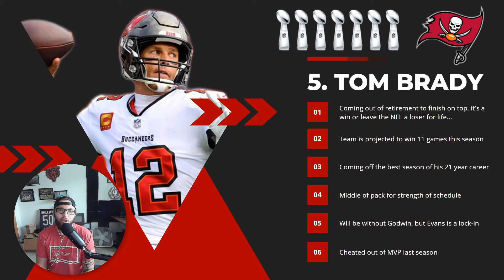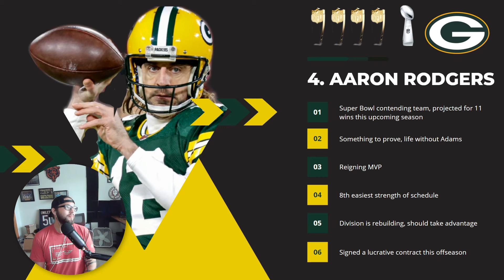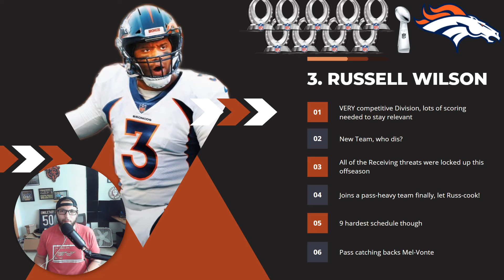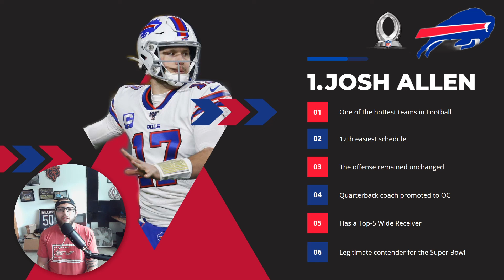These Quarterbacks will be Difference Makers this season!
In today's episode, we go over the top 5 quarterbacks that will make your team elite this season for fantasy football!

1. Fill out this form
3. Like today's video
4. Follow on Twitter and/or TikTok
5. Tag Myself + 2 friends Sharing the video